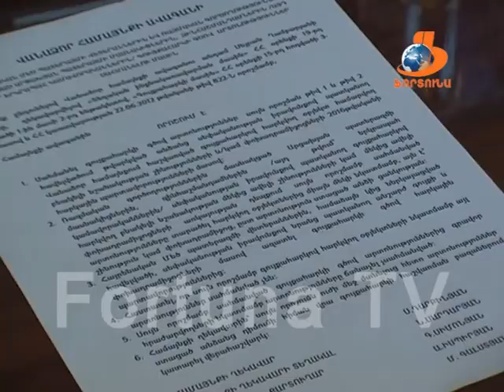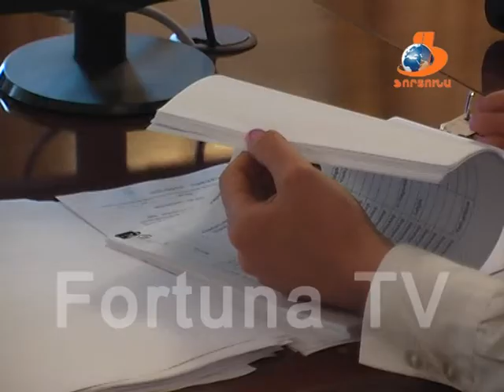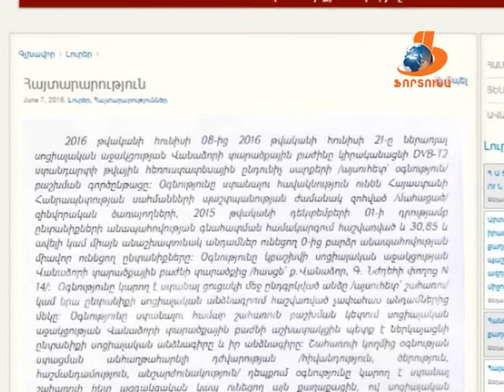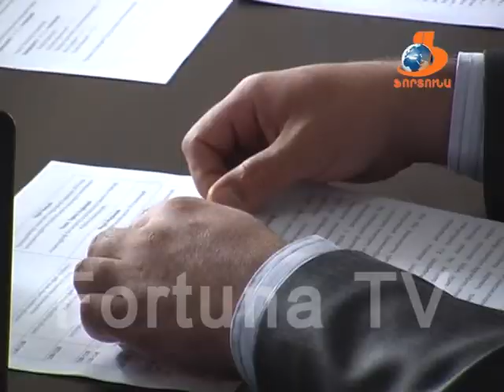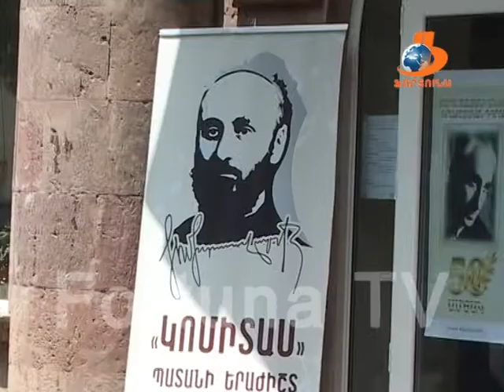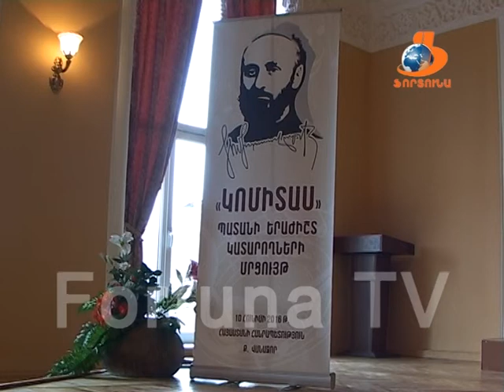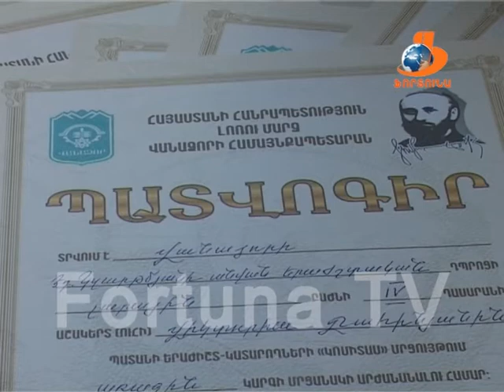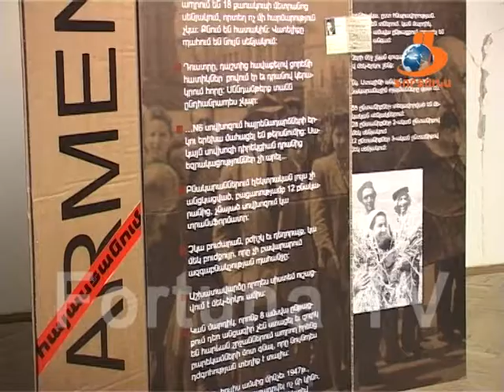Վանաձորյան օրեր Vanadzoryan orer 11 06 16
Այս թողարկման մեջ դիտեք՝
1- Վանաձորի ավագանու հերթական նիստը: Օրակարգում ներառված է եղել 12 հարց: Դրանցից քանի՞սն են ընդունվել, քանի՞սը ոչ: Հարցերի ու որոշումների մասին՝ թողարկման առաջին տեսանյութում:
2- Վանաձորի  ավագանու հաջորդ նիստը տեղի կունենա հունիսի 17-ին` ժամը 11.00-ին համայնքապետարանի նիստերի դահլիճում: Այլ թեմաների մասին: Հունիսի 8-ից մեկնարկել է DVBT2 ընդունիչ սարքերի բաշխման գործընթացը: Ովքե՞ր և որտեղի՞ց կարող են ստանալ թվային սարքը:
3-Ինչպիսի՞ կոռուպցիոն ռիսկեր կան մեր իրականության մեջ, և ո՞րն է քաղաքացիական հասարակության դերը այս հարցում:  «Կոռուպցիայի դեմ պայքարի բազմակողմանի խթանում» ծրագրի շրջանակներում վանաձորում անց է կացվել  հարկային ոլորտում առկա կոռուպցիոն ռիսկերը թեմայով սեմինար քննարկում:
4- «Գերմանիայի համագործակցություն» կազմակերպության ներկայացուցիչներն ու Լյուդվիգսաֆեն քաղաքի պատվիրակությունը պաշտոնական այցով Լոռու մարզկենտրոնում էին: Հանդիպման նպատակների ու համագործակցության հեռանկարների մասին:
5-Մշակութային անդրադարձ: Շաբաթը հագեցած էր ցուցահանդեսներով, երաժշտական միջոցառումներով ու մրցույթ-փառատոններով: Տեսաշարը պատմում է  հանրապետության երրորդ քաղաքի մշակութային կյանքի մասին: («Կոմիտաս պատանի երաժիշտ-կատարող» մրցույթ-փառատոն, Տ. Չուխաջյանի անվան երաժշտական դպրոցի սաների տարեկան հաշվետվություն, Արտյոմ Բասենցու կտավների ցուցահանդեսը, Լուսանկարների ցուցահանդես և ֆիլմի դիտում Վանաձորի Կերպարվեստի թանգարանում՝ նվիրված հայրենադարձությանը)
6-Մարզական անցուդարձից; Վանաձորի Օլիմպիական հերթափոխի մենապայքարային մարզաձևերի մարզադպրոցի  բռնցքամարտի մարզադահլիճում անց է կացվել 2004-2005թթ. ծնված կրտսեր տարիքի պատանիների բռնցքամարտի առաջնություն: Մանրամասները՝ տեսանյութում:
Այժմ ընթացքի մեջ է մարզական ընտանիք մրցույթի համայնքային փուլը, որի ընթացքին ու մասնակիցներին կանդրադառնանք Վանաձորյան օրերի հաջորդ թողարկման ընթացքում: Դե ինչ, այսքանն էինք առանցրել շաբաթվա անցուդարձից: Հետևեք մեզ, իսկ մենք կհետևենք իրադարձությունների զարգացումներին՝ Վանաձորյան օրերի տեսախցիկից: